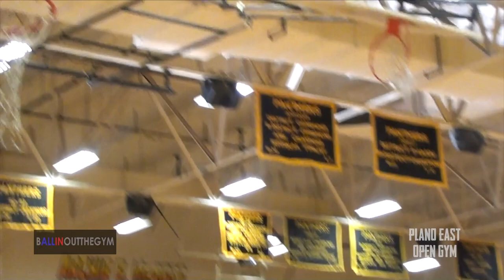Tyler Davis & DJ Hogg TAKEOVER at Plano East Open Gym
Lots of talent from across the Metroplex gathered at Plano East Senior High to partake in open gym. Plenty of high flyers and sharp shooters took the court to test their skills among top caliber hard-court athletes.

Players:

Dennis “D.J.” Hogg (Plano West High School)
Tyler Davis (Plano West High School)
Austin Luke (Belmont University)
Jeff Carroll (Oklahoma State University)
Jamuni McNease (University of Oklahoma)
Barrington Stevens (University of South Alabama)
Xavier Smith (St. Bonaventure University)
Zach Smith (Texas Tech University)
Pat Birt (University of Illinois-Chicago (UIC))
Caleb Feemster (Southwestern University)
Alex Cooper

Song Used In Video:

Sango & Waldo --

SNS